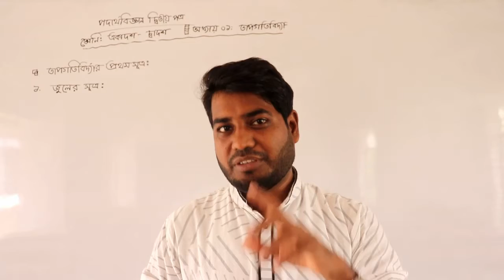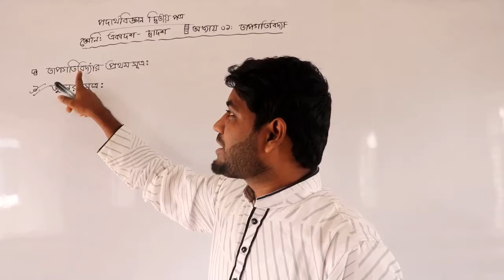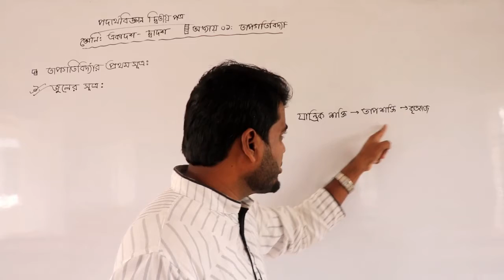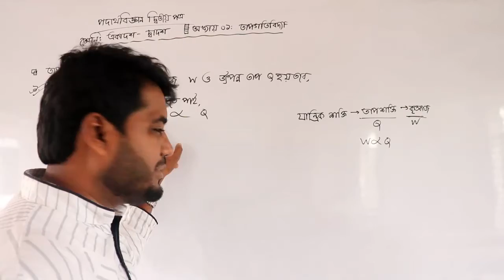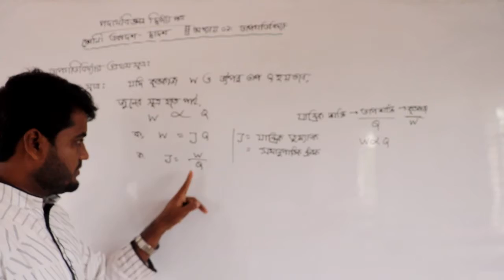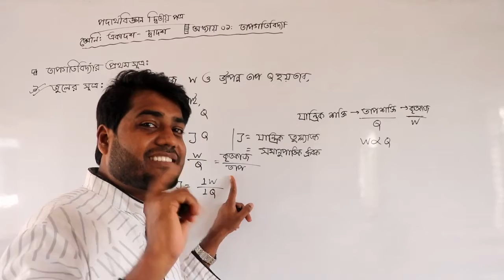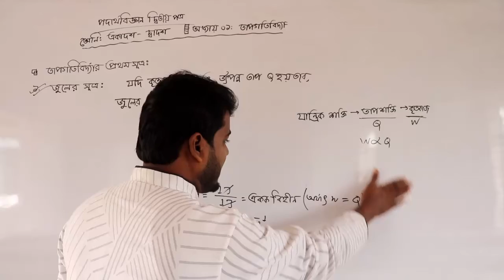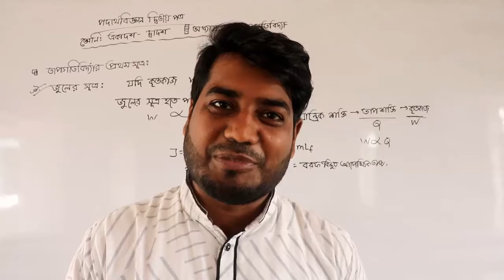পদার্থবিজ্ঞান ২য় পত্র || একাদশ - দ্বাদশ || ১ম অধ্যায় || তাপগতিবিদ্যার ১ম সূত্র || জুলের সূত্র